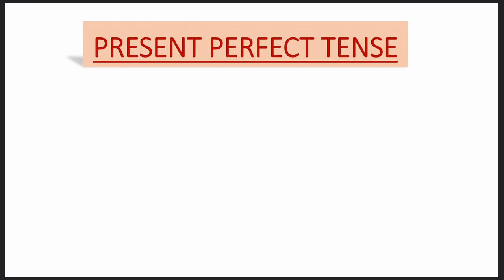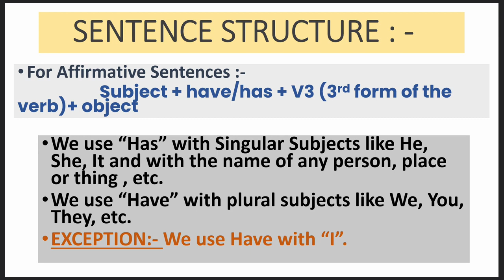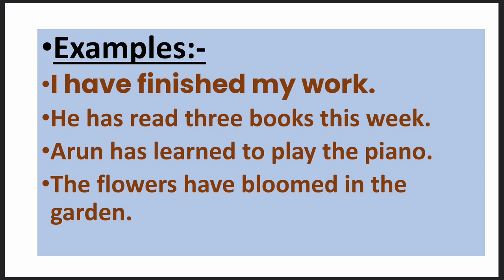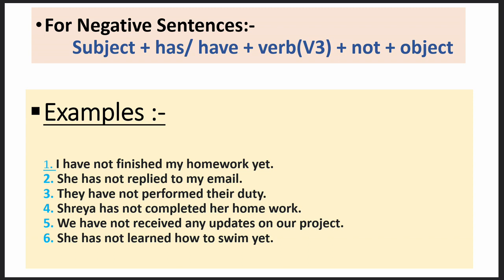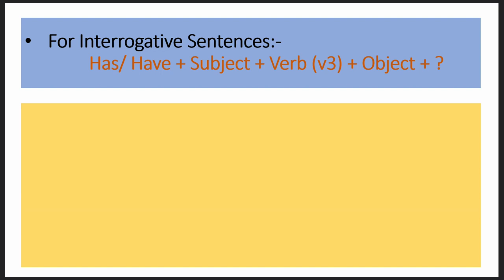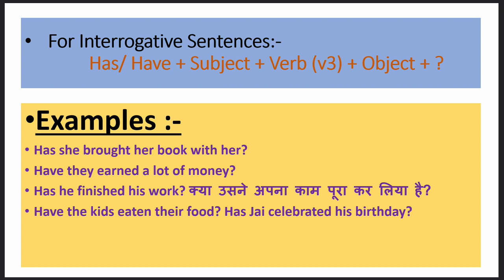LEARN AND REMEMBER|| PRESENT PERFECT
LEARN AND REMEBER|| PRESENT PERFECT english tense englishgrammar englishlesson englishspeaking speakenglish speakenglishfluently GRAMMAR TENSE PRESENTPERFECT LEARNENGLISH PRESENT SPEAKENGLISH english conversation practice learn english how to speak english how to learn english english speaking practice speak english fluently speaking english